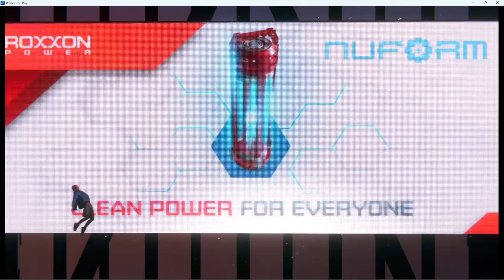Spider-Man: Miles Morales | PS5 (Story Mode) Part 1 0130